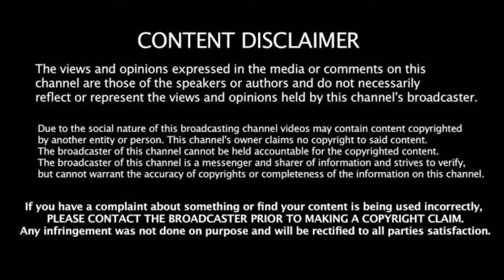அய்யோ அய்யோ” என கதறிய டிராபிக் ராமசாமி!